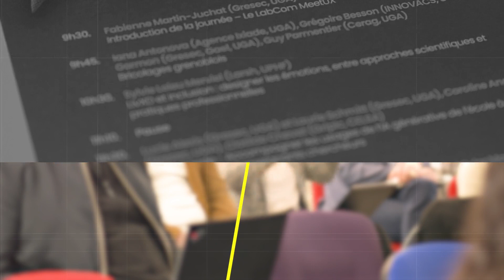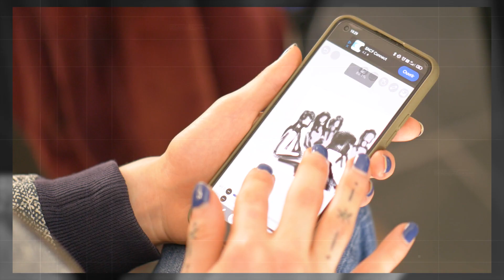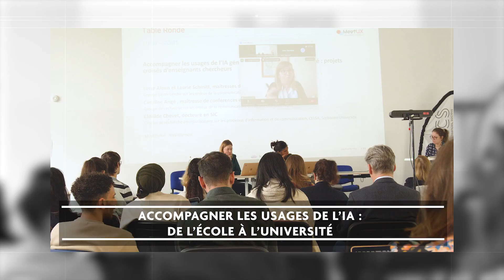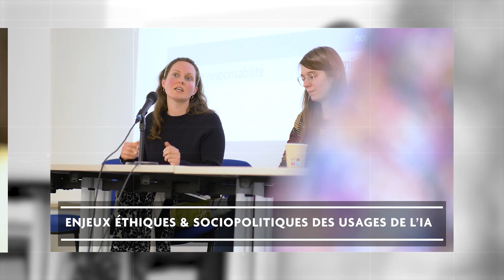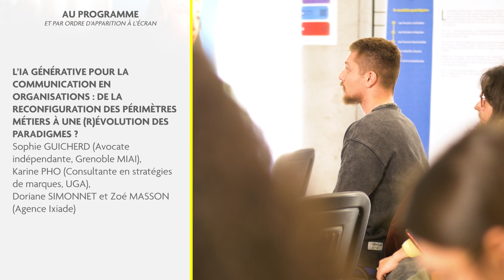Les émotions sont-elles des données comme les autres ? Journée d'étude LabCom MeetUX 04/04/2024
Les émotions sont-elles des données comme les autres ?
Quels sont les enjeux de la coopération entre équipes créatives et IA génératives ?

Ce sont les questions auxquelles ont tenté de répondre des chercheurs de l'Université Grenoble Alpes et des professionnels de la création lors d'une journée d'étude qui s'est tenue le 4 avril dernier au UX Lab de la Maison de la Création et de l'Innovation sur le campus de Saint Martin d'Hères.

Voici un reportage qui résume les enjeux et discussions de la journée, discussions qui ne font que commencer !

Journée organisée par Fabienne Martin-Juchat, Inès Garmon, Iana Antonova et Grégoire Besson dans le cadre du LabCom MeetUX (Innovacs - Ixiade) financé par l'ANR en coopération avec la chaire Éthique et IA de MIAI@GRENOBLE ALPES.
Un grand merci à Thierry Ménissier de la chaire Éthique et IA pour le financement, à Alexandre Foray - WeProd pour la réalisation et à tous les participants, dont les interviewés : Marie-Tiffanie Clappaz Sester, Giorgetti Etienne, Éloria Vigouroux-Zugasti, Hanen Bentaleb

Les intervenants : Guy Parmentier, Sylvie Leleu-Merviel, Lucie Alexis, Laurie Schmitt, Caroline Ange, Olivier Monnier, Seddik Benlaksira, Ambre Davat, Dakota Root, Pierre Engerran, Guillaume Blanc, Etienne Guerry, Sophie Guicherd, Karine Pho, Zoé Masson.

Le collectif MeetUX : Fabienne Martin-Juchat, Agnès Front, Armelle FARASTIER, Guy Parmentier, Daniel LLerena, Ines Garmon, Grégoire Besson, Fabrice Forest/ Ixiade : Doriane Simonnet, PhD, Zoé Masson, Iana Antonova, Pascal Pizelle

Le LabCom MeetUX est une collaboration entre la FR Innovacs et l’Agence Ixiade, impliquant les laboratoires GRESEC, LIG, CERAG et GAEL, avec le soutien de Université Grenoble Alpes, Grenoble INP - UGA, CNRS - Centre national de la recherche scientifique, ANR (Agence nationale de la recherche), et de la Maison de la Création et de l'Innovation.